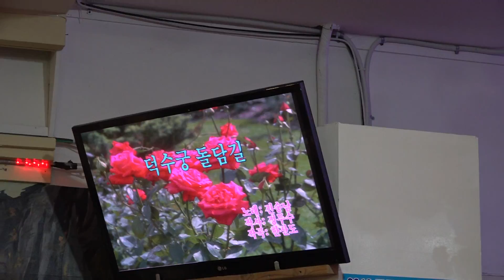가수 조정목 덕수궁돌담길